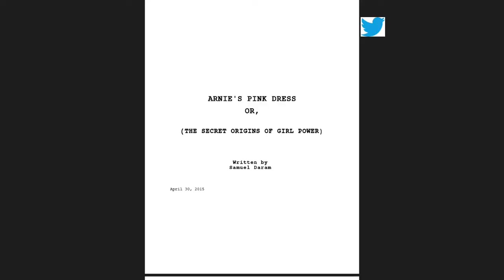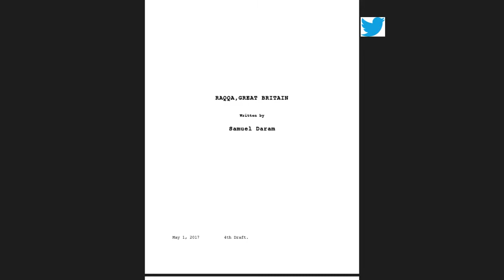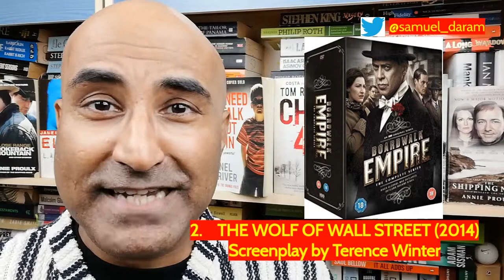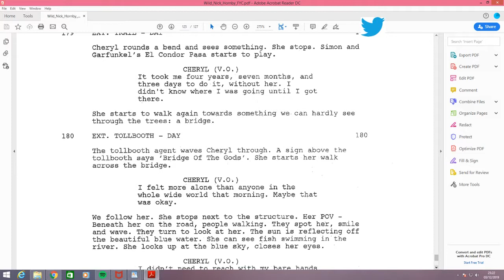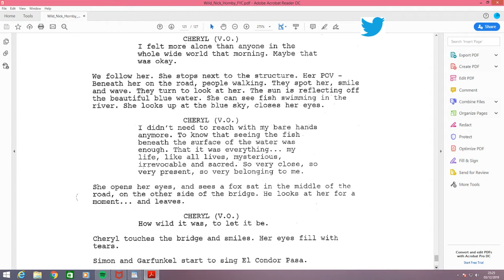"I Love the Book! I Love The Movie" Tag | Top 10 Book To Movie Adaptations of the 21st Century (CC)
"I LOVE THE BOOK! I LOVE THE MOVIE!" Tag: The Top 10 Book To Movie Adaptations of the 21st Century. (CC, Closed Captions)
How often do we moan about the movie failing to give us the pleasures that the book offered? "The movie wasn't as good as the book." "The book was so much better, don't bother with the movie." Isn't it time we recognised all the positive results of book to movie adaptations?    In this video, thanks to an Original Tag idea by Joey, a fellow BookTuber, I have created this list of ten books that succeeded in their transfer to the big screen.

Do please visit Joey's channel, Game of Authors.

Joey's remit:
"For this tag, think of books you really loved that were made into movies that you really loved, and give us your Top Ten books that make you say, “I LOVE THE BOOK! I LOVE THE MOVIE."

I have my reasons for choosing the movies that were adapted and released in this century. Do please watch the video to find out why!

My Top 10 Book To Movie Adaptations of the 21st Century:

1. Slumdog Millionaire. (2009)
Novel: Q&A Vikas Swarup.
Screenplay by Simon Beaufoy.

2. Wolf of Wall Street. (2014).
Book by Jordan Belfort.
Screenplay by Terence Winter.

3. Million Dollar Baby. (2005).
Book: ROPE BURNS by F.X. Toole
Screenplay by Paul Haggis

4. Steve Jobs. (2015).
Biography by Walter Isaason.

5. Room. (2015).
Novel by Emma Donoghue.
Screenplay by Emma Donoghue.
Directed by Lenny Abrahamson

6. The Imitation Game. (2014)
Book: ALAN TURING: The Enigma by Andrew Hodges.
Screenplay by Graham Moore.
Directed by Morten Tyldum

7. Lion. (2016).
Book: A LONG WAY HOME by Sarro Brierley & Larry Buttrose.
Screenplay by Luke Davies
Directed by Garth Davis

8. Social Network. (2010)
Book: ACCIDENTAL BILLIONAIRES by Ben Mezrich.

9. Dark Places. (2015).
Novel by Gillian Flynn.
Screenplay by Gilles Paquet-Brenner
Directed by Gilles Paquet-Brenner

10. Wild. (2014)
Memoir by Cheryl Strayed. (Cheryl Nyland)
Screenplay by Nick Hornby.
Directed by Jean-Marc Valee

Alan Moreton
Berna @ Berna's Bookish Adventures
Hannah Tay
Jasmine @ Jasmine's Reads

Leave a comment on this video and it'll get a response.